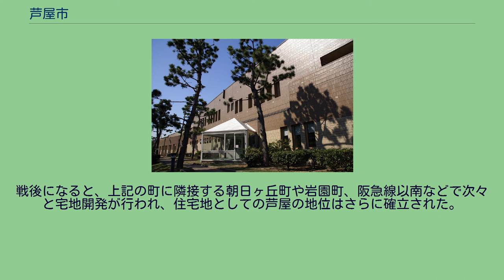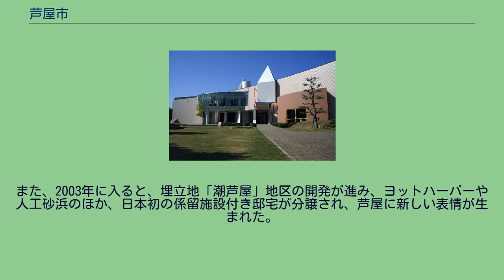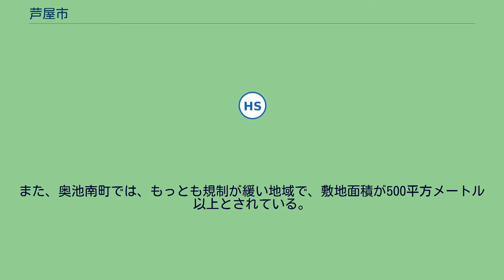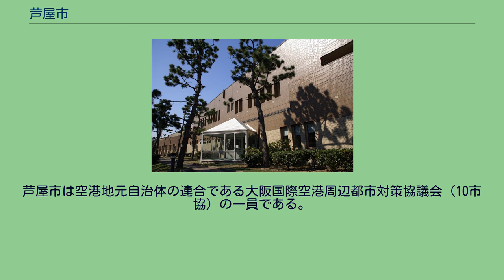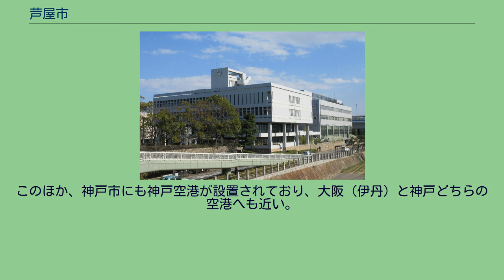芦屋市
芦屋市中心部周辺の空中写真。
1985年撮影の6枚を合成作成。
芦屋市（あしやし）は、兵庫県南東部にある市。
阪神南県民センター管轄区域。
神戸市と西宮市に挟まれた場所に位置し、固有の阪神間モダニズム文化に育まれた瀟洒な街並を擁する。
市内北部、平田町や松浜町といった中部は関西でも随一の高級住宅地として名高く、市内南部は谷崎潤一郎の小説『細雪』の舞台になったことでも知られる。
特に六麓荘町は豪邸が立ち並び、住民間の建築協定を景観条例に押し上げ、高級住宅街としての環境を保全している。
北に六甲山地、南に大阪湾を臨んだ豊かな自然と、南に緩やかに傾斜する地形は、美しい景観と温暖な気候を形成する。
国際観光文化都市に指定されている。
兵庫県で二番目に面積が小さな自治体である。
兵庫県の市で唯一町村制以降合併を一切行っていない市でもある。
また、旧菟原郡で唯一神戸市に編入しなかった区画でもある。
2010年国勢調査より前回調査からの人口増減をみると、2.92%増の93,238人であり、増減率は県下41市町中3位、49行政区域中5位。
阪急芦屋川駅から徒歩圏内にある東山町、山手町、三条町といった大正期に開発された山の手地区は、いずれも摂津国であり芦屋川や六甲山に近く、大阪湾を見渡すことのできる好立地にある。
南傾斜地に建つ家々は成熟した文化を感じさせ、芦屋を代表する風光明媚な街並みが広がる。
昭和初期、市東北部に開発された六麓荘町は、駅から遠い立地を逆手に、運転手を有する富裕層向けの豪邸用地として造成された。
地形に配慮した広い舗装道路や電線類を地中化した街には、広大な庭やテニスコート、プールなどが配された豪邸が次々と建築され、高級住宅地としての芦屋の名を一気に全国区に押し上げた。
六麓荘町、及び奥池南町では現在も厳しい建築協定のもと、街の景観が守られている。
芦屋川沿いにあり、海に近く、松林が点在する平田町や、浜芦屋町、松浜町なども歴史のある高級住宅地として名高い。
戦後になると、上記の町に隣接する朝日ヶ丘町や岩園町、阪急線以南などで次々と宅地開発が行われ、住宅地としての芦屋の地位はさらに確立された。
有料道路沿いにある奥池町や奥池南町は、通勤圏内にある別荘地として開発され、現在では（2016年）奥池町、奥池南町を併せて630世帯もの邸宅が建設され、関西の著名人たちも様々な邸宅を建設している。
昭和40年代には、朝日ヶ丘町周辺でマンション建設ラッシュが、昭和50年代には芦屋浜の埋め立て地に高層マンションが次々に建設され、若い世代の流入が促進された。
昭和後期の国鉄〜JR芦屋駅前の再開発に伴い、駅周辺の商業施設が以前よりも充実すると、芦屋のイメージも一新され、大原町を中心にJR線沿いに利便性の高い住宅が供給され始めた。
JR以南の地域でも宅地化、マンション建設が進んだ。
1995年の阪神・淡路大震災では、主にJR以南の地域で多くの家屋が倒壊、街の風景が一変するが、倒壊により空き地が目立った一帯に徐々に新しい家々が建築されるようになり、震災の10年後には、ほぼ、街も以前の落ち着きを取り戻した。
また、2003年に入ると、埋立地「潮芦屋」地区の開発が進み、ヨットハーバーや人工砂浜のほか、日本初の係留施設付き邸宅が分譲され、芦屋に新しい表情が生まれた。
この新しい町は、広い歩道と車道があり、電線類を地中化している。
住宅地で相続の際に広大な屋敷が集合住宅に立て替えられたり、敷地が細分化される傾向により、かつての高級住宅地としての芦屋の景観が徐々に変わりつつことが懸念される中、住宅地の景観保全に向けて、2006年、市議会で「建築物の制限に関する条例改正案」が審議され、六麓荘町における400平方メートル未満の土地売買の禁止、高さ10メートル以上の建物新築の禁止、さらに敷地面積400平方メートル以上の土地にのみ戸建住宅の新築が許可されるといった、全国に先駆けたいわゆる「豪邸条例」が可決された。
この条例は2007年2月から施行されている。
芦屋市では、この六麓荘町と奥池南町のみが、｢豪邸条例｣が施行されている。
また、奥池南町では、もっとも規制が緩い地域で、敷地面積が500平方メートル以上とされている。
2015年には、芦屋らしい景観を守るための「芦屋市屋外広告物条例」が市議会本会議で可決、成立し、2016年7月より施行された。
この条例では、京...